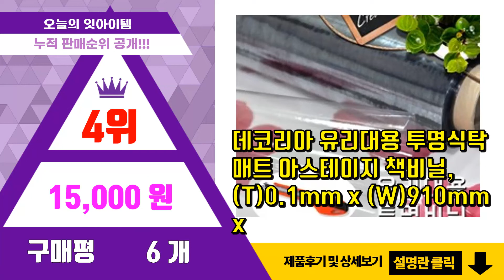[광고]아스테이지 추천 판매순위 Top10 || 가격 평점 후기 비교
❤️❤️❤️요즘 가장 많이팔린 아스테이지 추천❤️❤️❤️

[00:01]
10위. #[동화오피스] 롤 아스테이지 50야드 두께 0.1mm - 책비닐 투명비닐 아세테이트지, 1   [36,000원]

[00:06]
9위. 국산 5mm 투명고무판 연질PVC 아스테이지 책상매트, 투명120cm(폭)*5mm(두께)* [6,500원]

[00:11]
8위. 쾌청 투명 데스크매트 일반형 두께 2mm, 60 x 70 cm [8,400원]

[00:16]
7위. YK 투명아스테이지 책비닐 책포장비닐 책비닐커버 10종, 1개, 폭92cm길이450cm두께 [9,000원]

[00:21]
6위. #[동화오피스] 롤 아스테이지 50야드 두께 0.2mm - 책비닐 투명비닐 아세테이트지, 1   [72,000원]

[00:26]
5위. 쾌청 투명매트 아스테이지 연질 PVC 방풍비닐 0.5mm [29,700원]

[00:31]
4위. 데코리아 유리대용 투명식탁매트 아스테이지 책비닐, (T)0.1mm x (W)910mm x [15,000원]

[00:36]
3위. 쾌청 일반 아스테이지 방풍비닐 [9,800원]

[00:41]
2위. 아스테이지 PVC 연질 투명 필름, 1개 [16,980원]

[00:46]
1위. 데코리아 투명시트지 접착아스테이지 TG-80012 [29,900원]